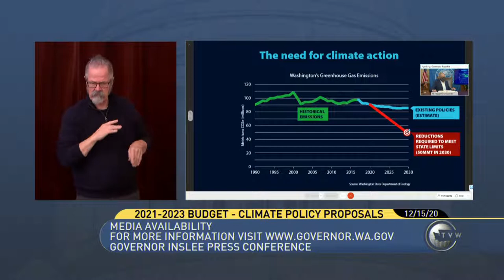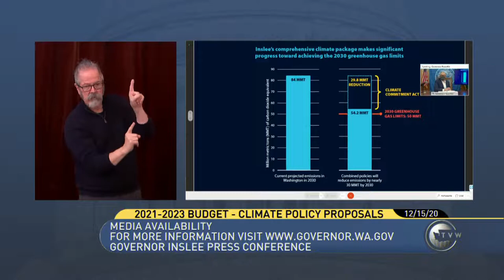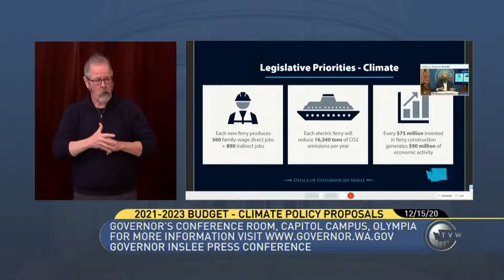Gov. Jay Inslee Press Conference 12.15.20